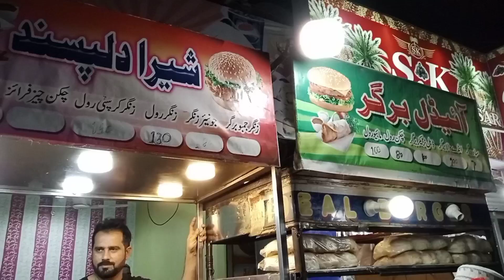Modal colony ki mahngi food street per sasty zinger ki dhoom || shera bhai ka food cart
sasta zinger burger
zinger roll
modal colony food cart
sasta food
cheap fast food.